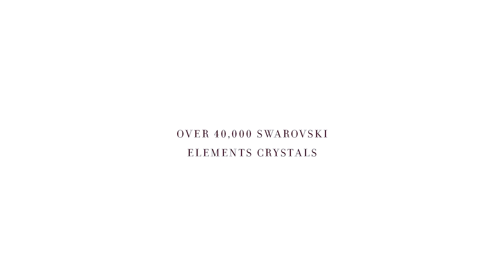Furdrobe Peacock Gown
The Furdrobe Peacock Gown for dogs modeled by Molly. The gown will be featured on Channel 4's The World's Most Expensive Presents .